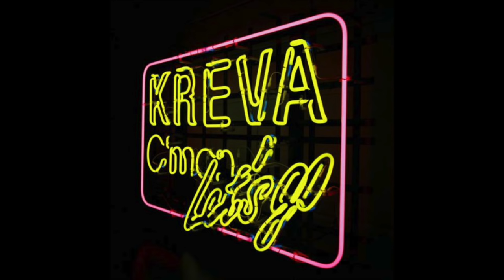KREVA MIX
1.908 FESTIVAL 2012　オープニングテーマ
2.トランキライザー
3.スタート
4.かも
5.瞬間speechless
6.イッサイガッサイ
7.Changing Same
8.ビコーズ
9.C'mon,Let's go
10.Have a nice day!
11.OH YEAH
12.基準
13.成功
14.挑め
15.希望の炎
16.王者の休日
17.BESHI
18.H.A.P.P.Y
19.国民的行事
20.I Wanna Know You
21.THE SHOW
22.音色
23.ストロングスタイル
24.アグレッシ部
25.KILA KILA
26.It's for you
27.Na Na Na